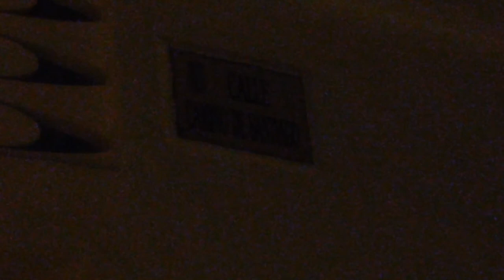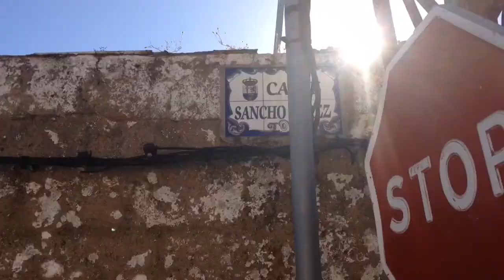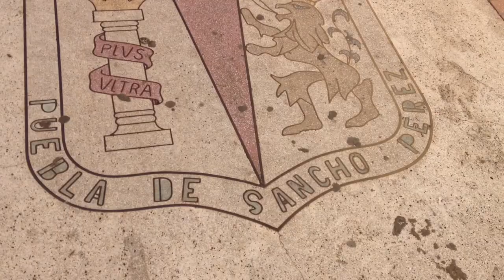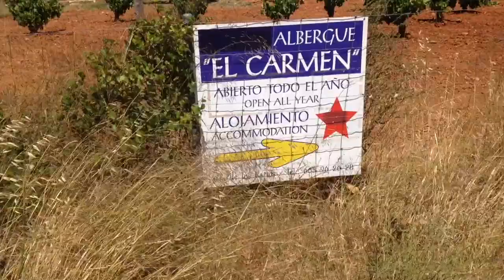Camino 19º Utrera Mérida Junio 2016 Parte 6ª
De Calzadilla de los Barros a Villafranca de los Barros...